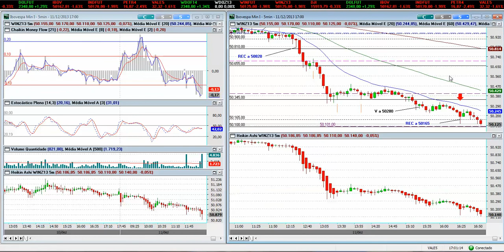MINI ÍNDICE : TRADES 11 12 2013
descrição dos day trades realizados no dia 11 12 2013 no mini índice da Bovespa por Roger Batté